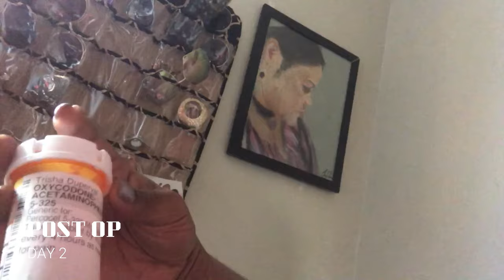MY LIPOSUCTION JOURNEY Part 2 w/Sono Bello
YES GUYS, I GOT LIPO!